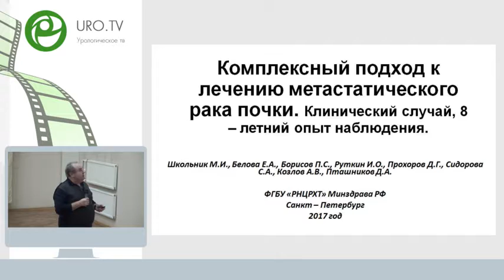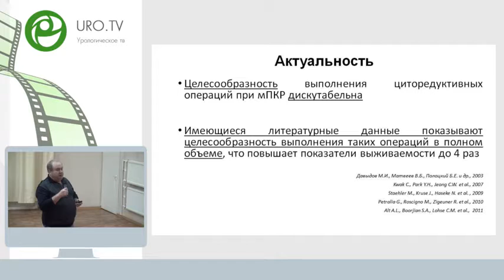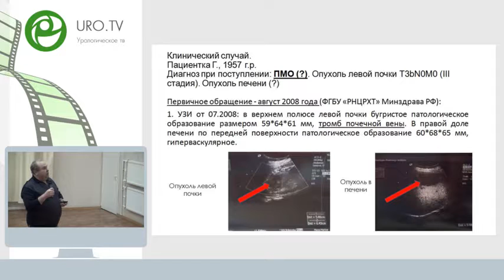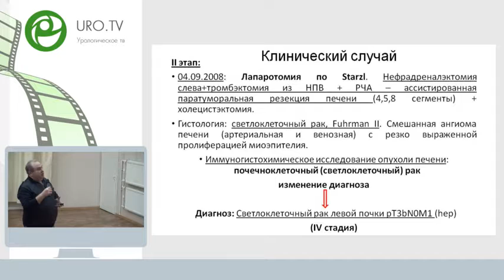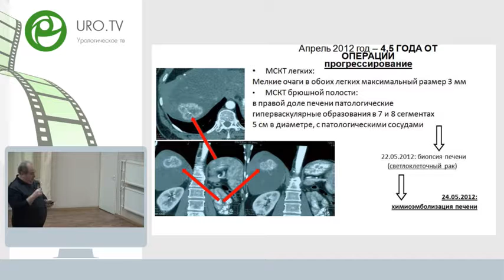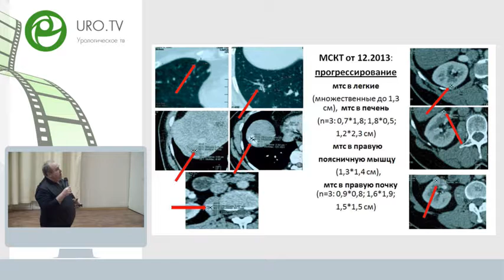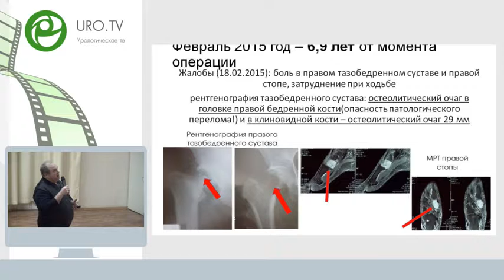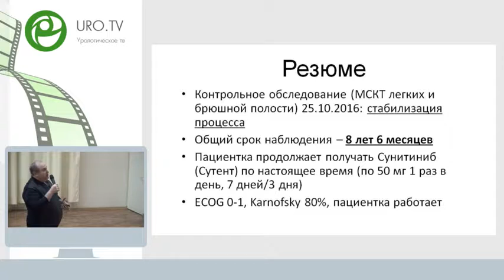Школьник М И - Случай комбинированного лечения рака почки